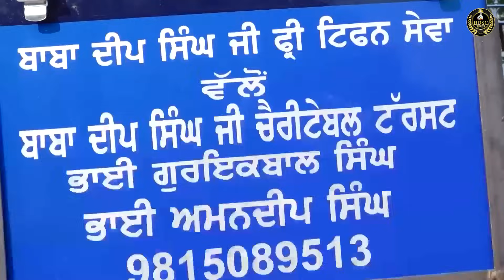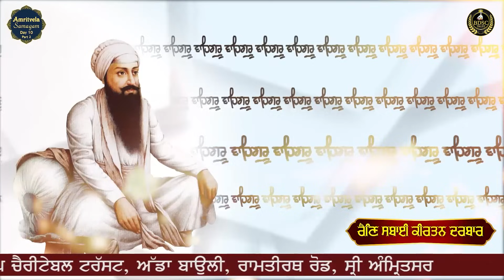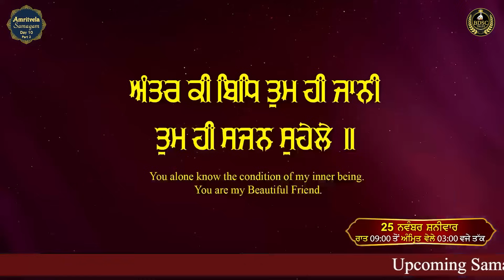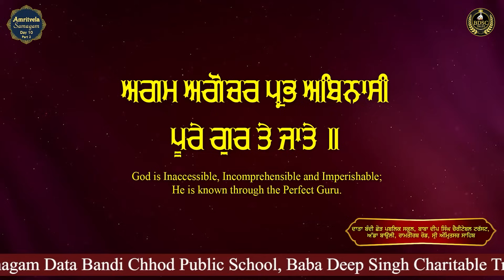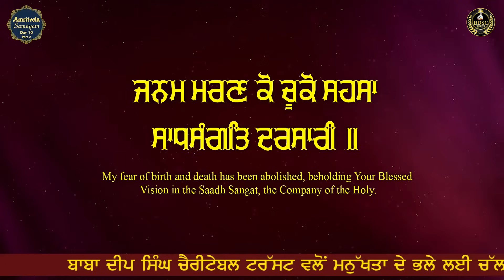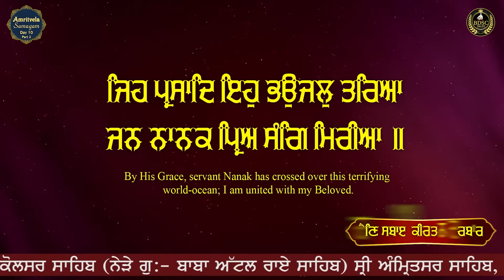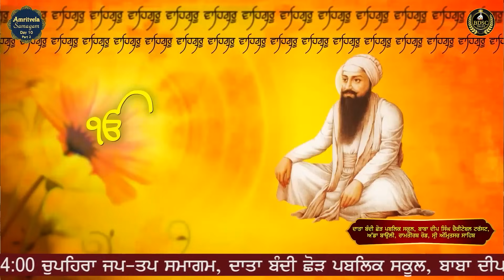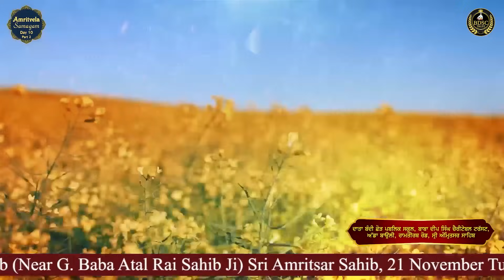Mere Pritam Praan Adhaara || Amritvela || Day 10 || Part 2 || Bhai Amandeep Singh Ji 09/11/23